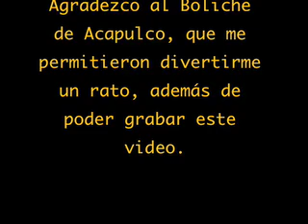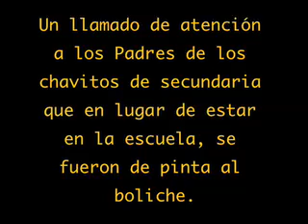Jugando boliche en Acapulco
Jugando boliche en Acapulco durante mis vacaciones